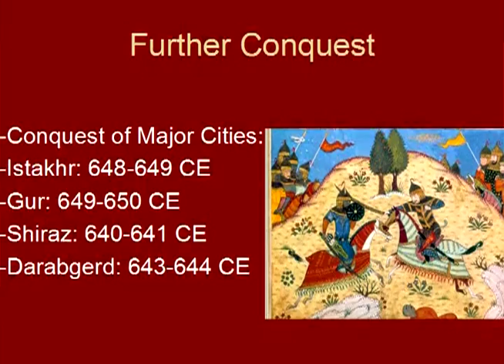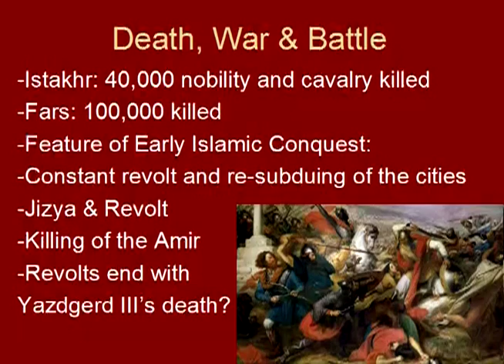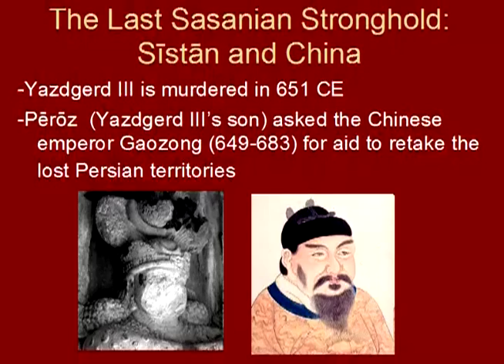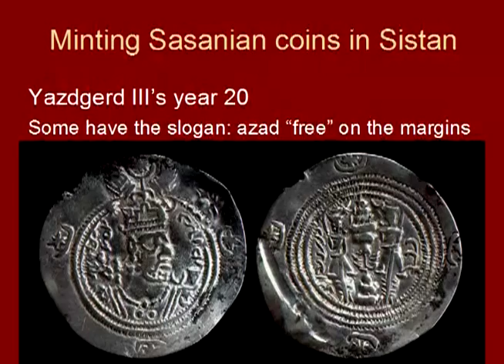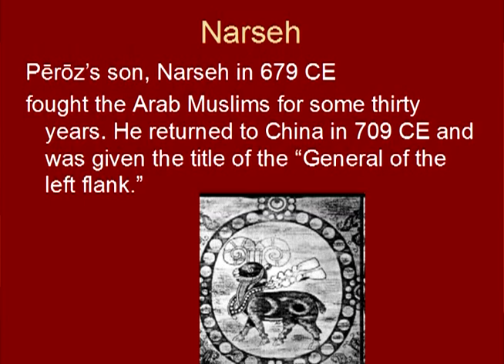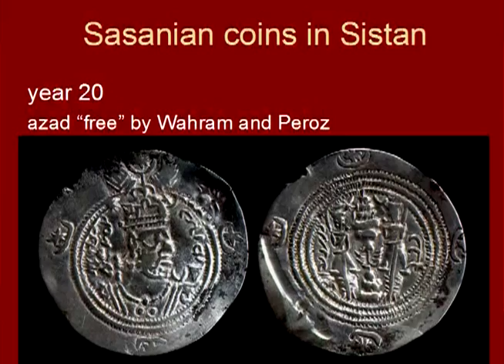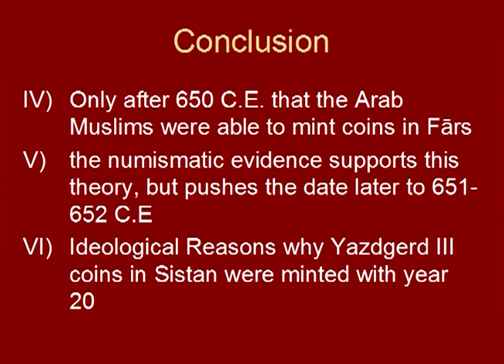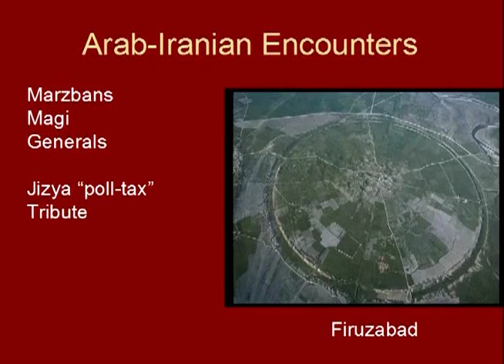3/6 The Muslim Conquest of Iranshahr & Its Aftermath (600-900 CE)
Professor Touraj Daryaee's Lecture at UC Berkeley on April 29, 2011. This lecture is about the manner in which the Sasanian Empire collapsed in the 7th century and the events that followed in Iranshahr till the end of the 8th century CE. Not only the inner tensions of the late Sasanian Empire is discussed, but also the interaction between the Iranians and the Arabs and wars and alliances between them are highlighted.